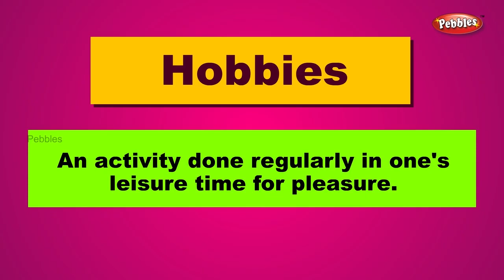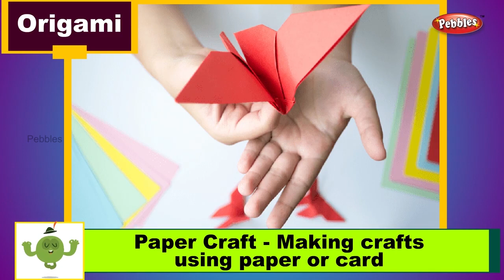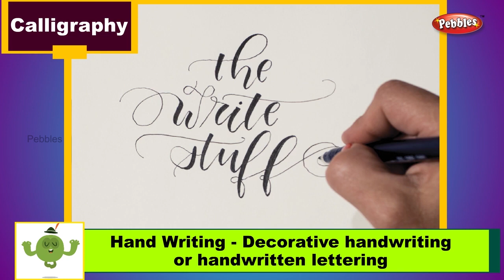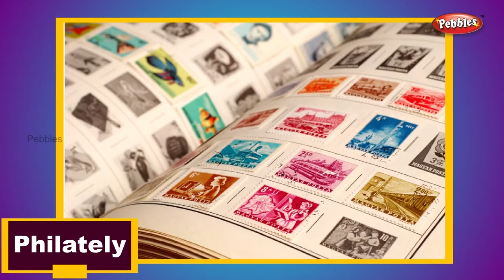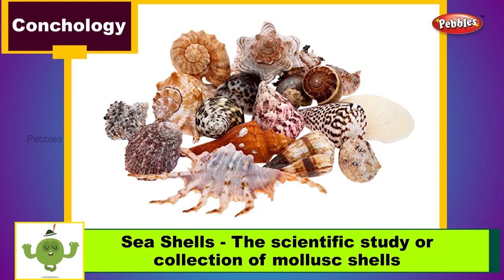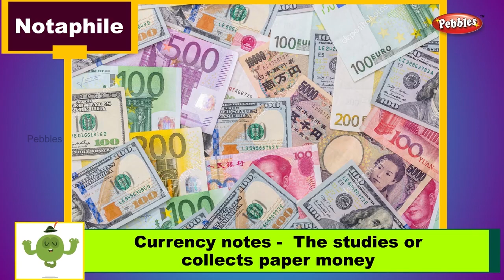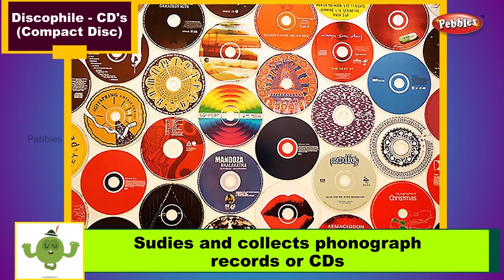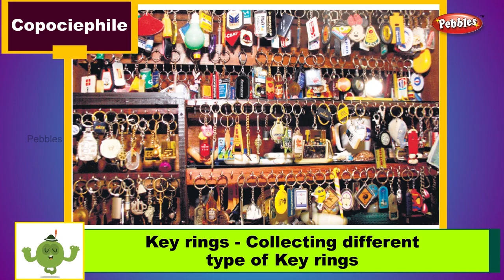Learn about Hobbies & Hobbyists | Educational Videos in English | General Knowledge | GK Question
Learn about Hobbies & Hobbyists | Educational Videos in English | General Knowledge | GK Question Answer